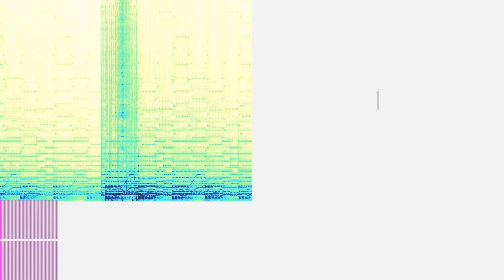Spirit Vision (Theme of Ami The Cat) [Dawn of Chaos ver. 1]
“Spirit Vision (Theme of Ami The Cat) [Dawn of Chaos ver. 1]” by Arcade Child